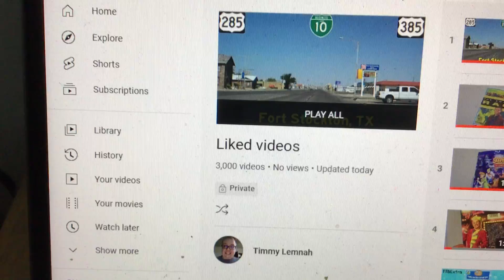I've Got 3,000 Liked Videos On My YouTube Channel!